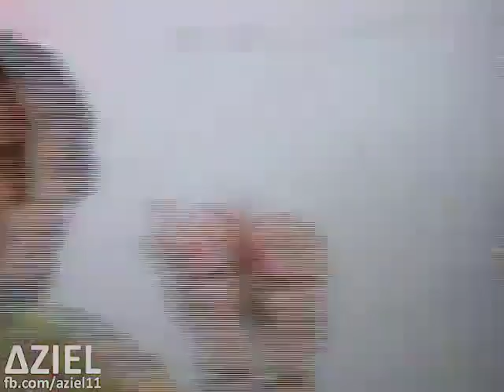EU RAPALIGA? OLHA ESSA TRETA DA CHINA.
chinesas brigando pelo marido, só acho engraçado o que elas dizem, não dá pra entenderam!